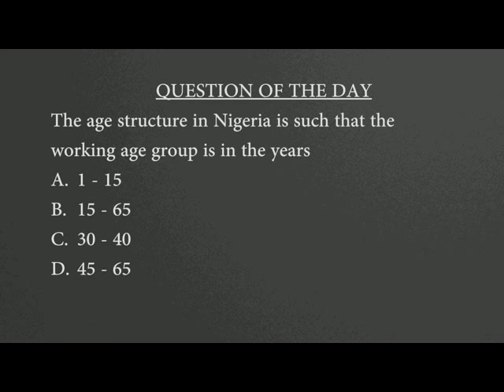QUESTION OF THE DAY - POPULATION II